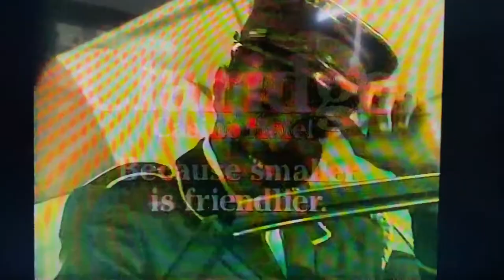Claridge Casino Mid 1990s TV Commercial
A Claridge Casino, Atlantic City, mid-90's TV commercial. I think it's mid-90's...maybe early 90's. But it has a huge 80's feel. So maybe it was recorded in the 80's. What I'm trying to say is, I don't know much about this commercial.